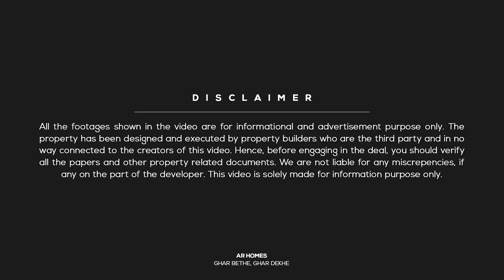JDA Approved 3 BHK Duplex Villa with affordable price | 100 Sq. yard House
In this video, We Are showing you 15 by 60 feet, 100 Sq. Yard (900 Sqft) 3 BHK East Facing House Plan and it's Also Available for sale in Jaipur.

इस वीडियो के माध्यम से हमने आपको कालवाड़ रोड जयपुर में 100 गज का मकान दिखाया इस मकान से जुडी अन्य जानकारी निचे दि गई हैं हम उम्मीद करते हैं आपको वीडियो पसंद आया होगा यदि आपको वीडियो  पसंद आया हो तो लइक करे के उत्साह भड़ाइये और यदि आपका कोई भी सवाल या सुझाव हो तो आप निचे कमेंट बॉक्स में हमारे साथ शेयर कर सकते हैं! वीडियो को अपने साथियो, दोस्तों और रिस्तेदारो के साथ जरुर शेयर कीजिये हो सकता हैं उनको अपने सपनो का घर ढूंढने या बनाने में वीडियो के माध्यम से काफी सहयोग मिले!

Property Details:
Independent Duplex House
JDA Patta
Overview: 3 Bedroom | 1 Kitchen | 2 Bathroom | Living & Dining Area (Hall)
Size: 100 gaj (yards) | 900 Sq. Feet | 15 Feet by 60 Feet
Asking Price: Please Watch the entire video for Price
Stairs: inside
Status: Ready To Move
Location: Mangalam City, Kalwar Road, Jaipur

Kitchen & Housewares-

connected to the creators of this video. Hence, before engaging in the deal, you should verify all the papers and other property related documents. We are not liable for any miscrepencies, if any on the part of the developer.